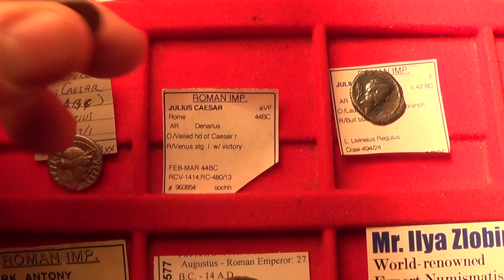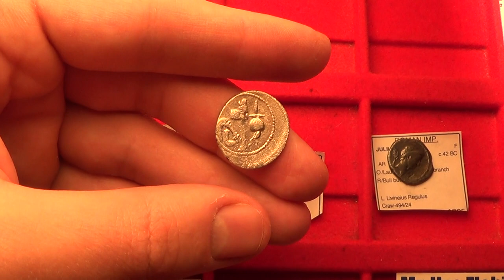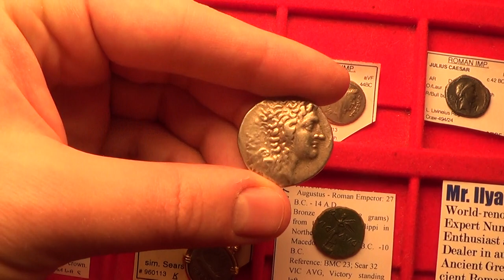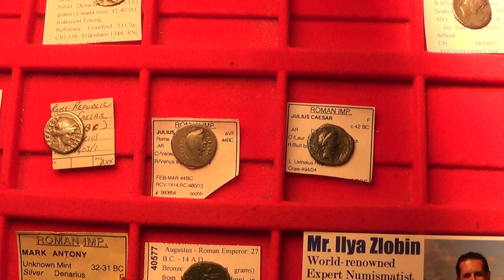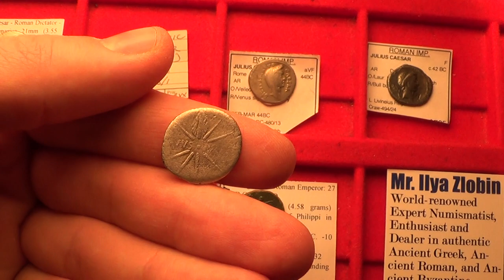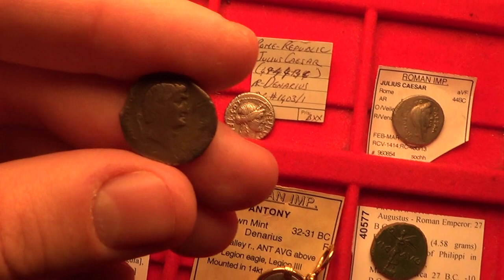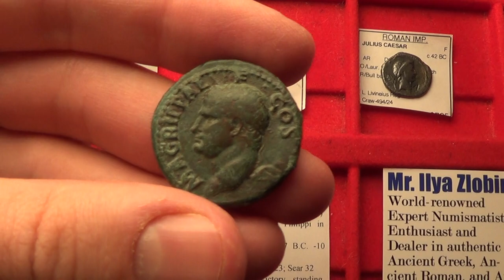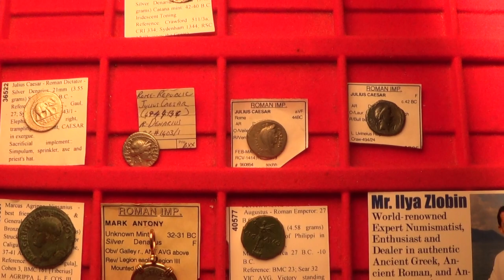JULIUS CAESAR Ancient Silver Roman Coins & Coins Related for Sale on eBay by Expert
for my article on coins of Julius Caesar, many of which I may have for sale to buy in my eBay store. I am an ancient coin expert and love the history behind this video.

In this video I explore several portrait and non-portrait coins of Julius Caesar. One of them including the lifetime issue coin of Julius Caesar featuring his portrait where he strayed from the Roman Republican tradition of not portraying kings on their coins.

I feature coins of Augustus, Mark Antony, Friend and General of Augustus, Marcus Vipsanius Agrippa. I also illustrate the point of how Julius Caesar looked up to Alexander the Great and that he even visited his tomb. I also featured a coin of Pompey the Great, the enemy of Julius Caesar. Then there is the mention of the great naval sea battle of Actium in 31 B.C. where Mark Antony got defeated by Octavian Augustus. A coin is shown which shows the victory of Augustus of the forces of assassins of Julius Caesar, Brutus and Cassius.

Overall important video for anyone new to collecting ancient Roman coins.

augustus coins
cleopatra coins
mark antony coins
roman empire coins
julius caesar coins for sale
julius caesar biography
gaius julius caesar
brutus coin
roman coin sale
roman republic coins sale
roman coins caesar
marc anthony coins
marcus junius brutus coin
julius caesar coin history
julius caesar coin value
julius caesar denarius
julius caesar coin for sale
roman coins julius caesar
julius caesar history for kids
julius caesar history channel
julius caesar shakespeare history
julius caesar life history
julius caesar history summary
julius caesar history pdf

See all my videos about coins:
This video is part of Educational Video series about ancient coin collecting: